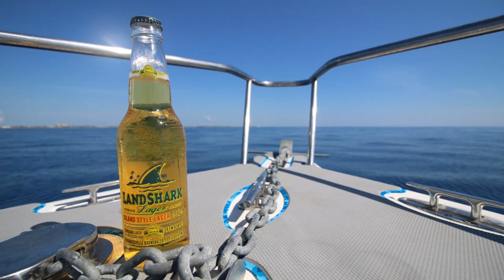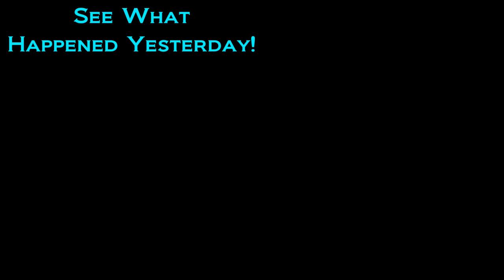My Sponsors and HOW TO Get Your Own!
How to get sponsored & Darcizzle's Sponsor List featuring Brian again.

▬▬▬▬▬▬▬ FAN MAIL! ▬▬▬▬▬▬▬
Darcizzle Offshore

▬▬▬▬▬▬▬ AMAZON GATEWAY ▬▬▬▬▬▬
►SUPPORT DARCIZZLE FOR FREE ► buy anything on Amazon just like normal through my Amazon gate, no difference to you!

▬▬▬▬▬▬▬ CAMERA/VIDEO GEAR ▬▬▬▬▬▬▬
Aluminum Handle for Gopro (short)
Aluminum Handle for Gppro (Long)

SEE below to check out ALL Darcie's social media for more pics, video, and adventures.

• Yo-Zuri Lures
• Mustad Hooks